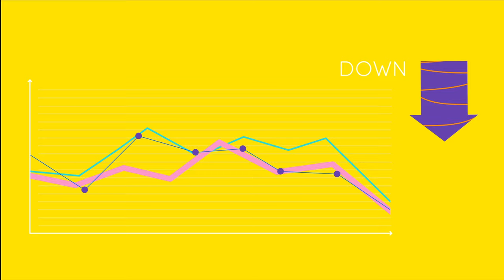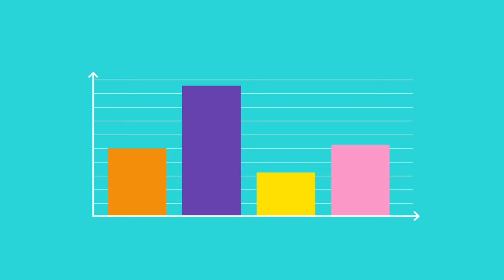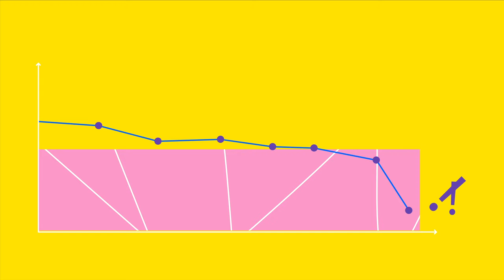La politique budgétaire